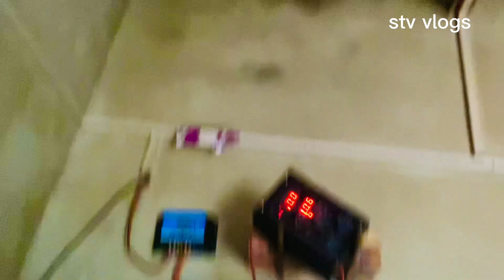Allah pak ham sab par reham kare (stv vlogs)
Bhot

Barish

Howe hy

Allah

Reham

Kary